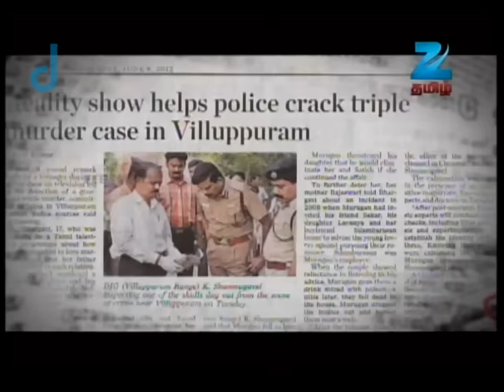சொல்வதெல்லாம் உண்மை - ரியாலிட்டி டாக் ஷோ - அத்தியாயம் 874 - ஜீ தமிழ் நிகழ்ச்சி